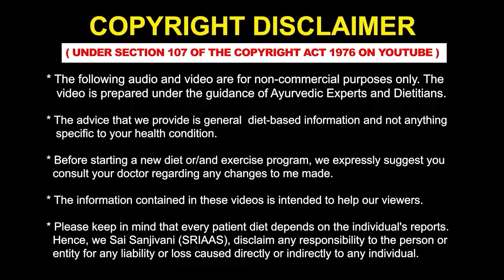किडनी फेलियर में नारियल पानी के फायदे और नुकसान | Coconut Water for Kidney Patients | Kidney Diet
Welcome to the channel "KIDNEY TREATMENT" where we discuss about Kidney Health and How to Avoid Dialysis using Ayurvedic Kidney Treatment.

Chapters
0:00 Introduction
0:25 Benefits of coconut water
0:42 Coconut water for kidney patients
1:08 Important points
1:54 Steps to be taken
2:15 Potassium-rich foods
2:32 Conclusion

Coconut water is a refreshing summer drink containing many nutrients and health benefits. However, kidney patients need to stay cautious before consuming it. The high potassium content in coconut water can be dangerous for those with kidney issues, potentially worsening their condition.

*Potassium Content in Coconut Water:

A little potassium is useful for the body, as it helps regulate certain muscular functions. But, if this potassium becomes too much in a kidney patient, it can cause hyperkalemia. This causes the fatigue of muscles present in the body. Similarly, the excess potassium produces fatigue in the heart (cardiac) muscles. As a result, the heart stops beating, and the person can die if not treated on time.

Therefore, it is highly advised for kidney patients to avoid potassium-loaded foods and drinks, such as coconut water. Similarly, there are others like mango, kiwi, avocado, and so on, which can be detrimental to the health of a kidney patient. These foods increase the risk of cardiovascular complications, including an irregular heartbeat and cardiac arrest.